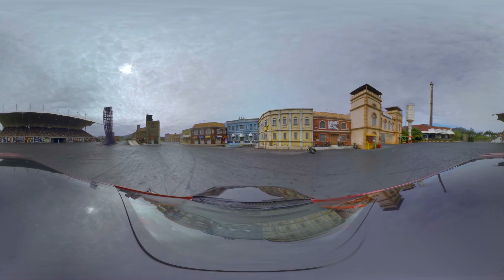Velozes e Furiosos - Experiência 360º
Procurando adrenalina, emoção e muita velocidade? Confira essa experiência emocionante em 360º do Velozes e Furiosos Show, aqui no Beto Carrero World​. É só arrastar o cursor do mouse ou movimentar o seu smartphone. Tenha a sensação de estar ao lado dos melhores pilotos do Brasil!